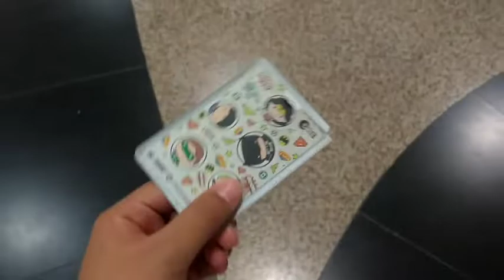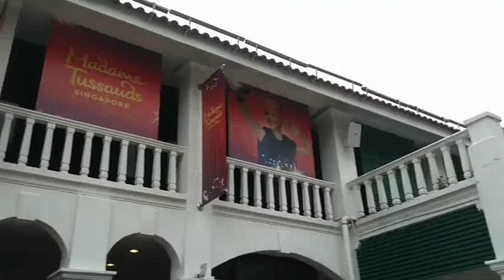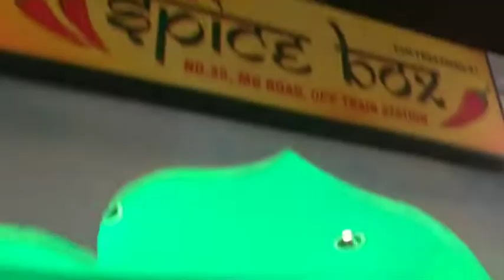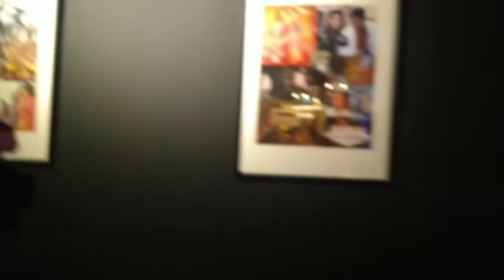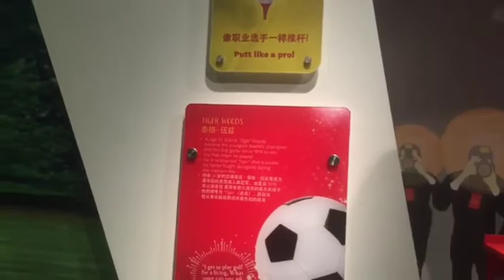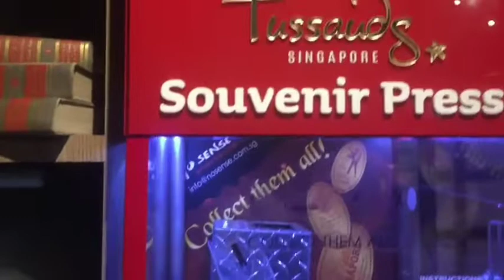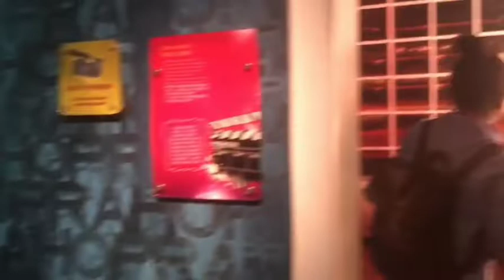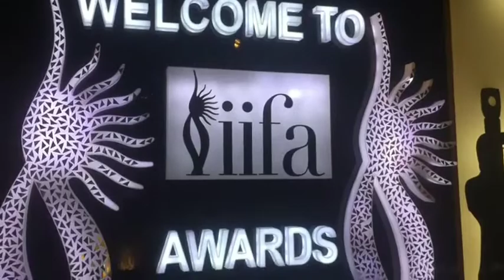Singapore vlog2🦁 || Madame Tussauds || Kalpana Magar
Wassup lovelies? Welcome back to another Singapore vlog of mine, so in today's video I've shared my experience of the place known as Madame Tussauds Singapore which was astonishing and a must visit place I'd say.
Kalpana Magar